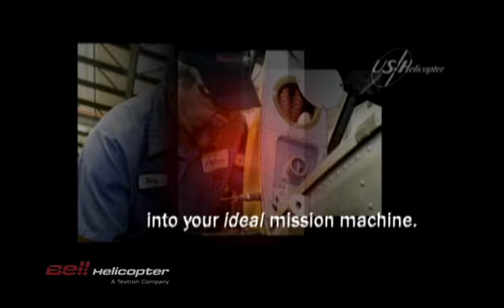FIA: Bell Customer Support